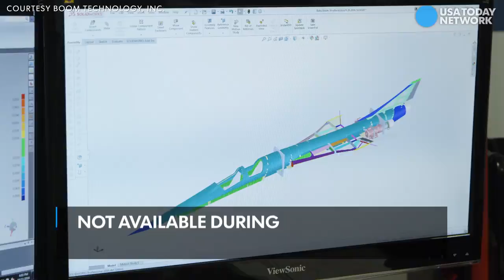First supersonic test plane coming soon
An aerospace company that counts Richard Branson as a backer has promised the return of supersonic passenger flights by the end of next decade.